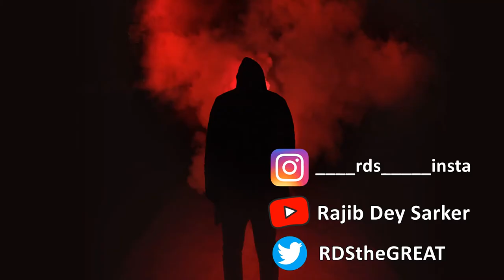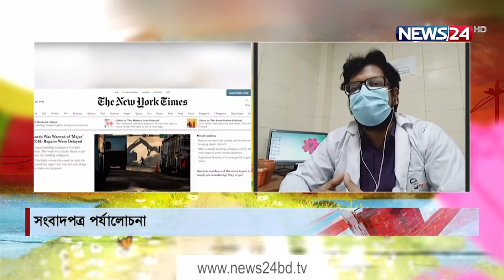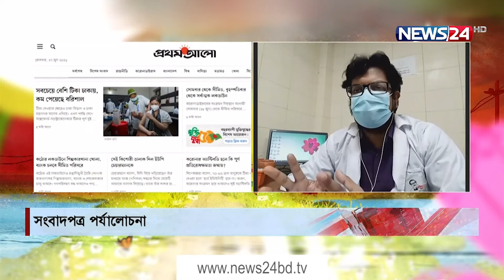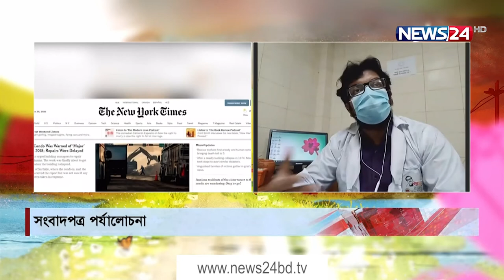কেমন ছিলো লকডাউনের দিনগুলি। আজ সকালের বাংলাদেশ। New24 Channel। Doctor's Studio। Dr. Rajib Dey Sarker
News24 Channel এর সংবাদপত্র পর্যালোচনায় অংশ নিয়েছিলাম।
অনুষ্ঠানের নাম "আক সকালের বাংলাদেশ"
কথা বলেছিলাম তখনকার, লকডাউন, জীবন-জীবিকা সহ নানা বিষয় নিয়ে।
বাকিটা শুনে দেখতে পারেন...

░S░o░c░i░a░l░ ░M░e░d░i░a░
░C░r░e░d░e░n░t░i░a░l░s░: